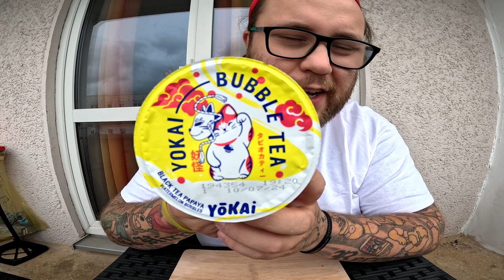Alle YOKAI BUBBLE TEA Sorten im Test !!! | Ramses Kitchen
GUMMA !!!